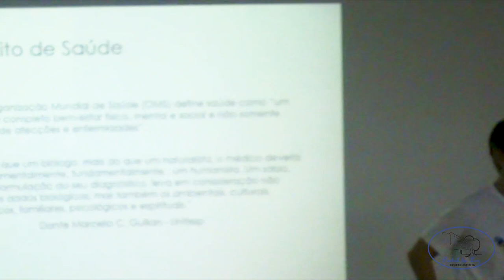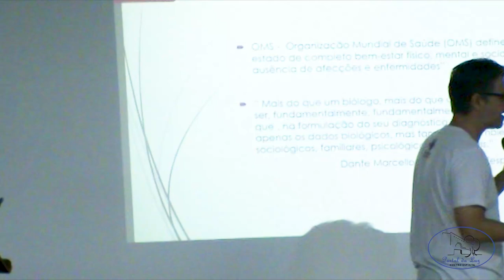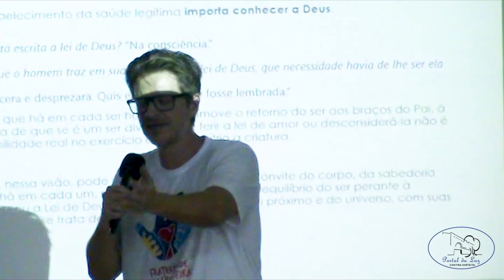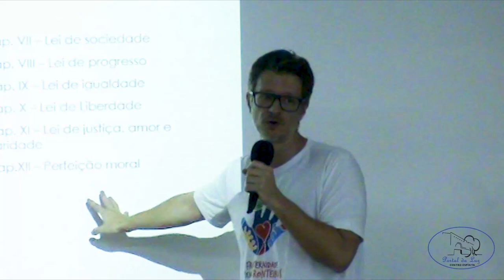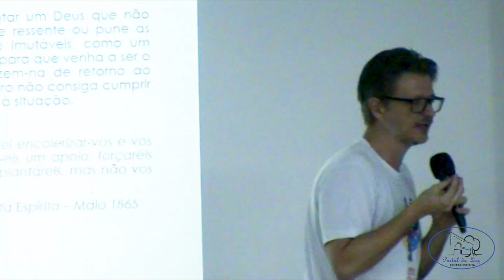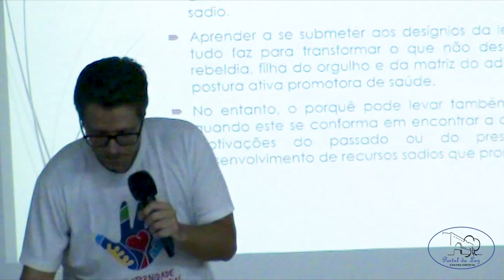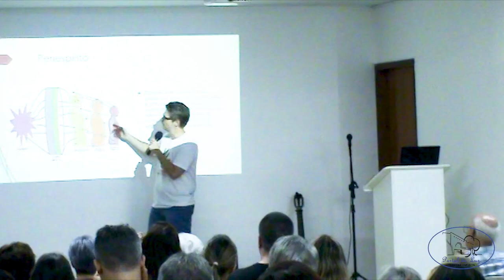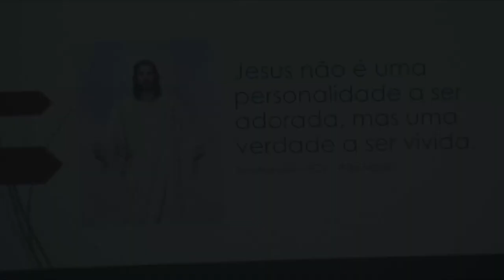Palestra: André Peluso Nogueira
Palestra exibida no Centro  Espírita Portal da Luz - Araraquara/SP em 14/04/2024.